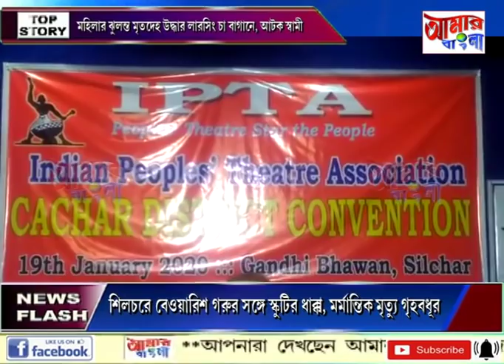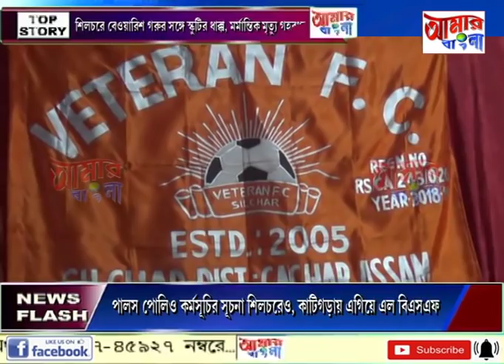# NEWS # 19 01 2020